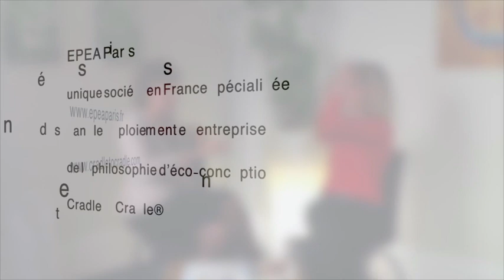Le Cradle to Cradle, ou l'Economie Circulaire à Impact Positif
Célébrons la Vie! Une nouvelle forme d'économie -
Interview avec Christine Guinebretière, Directrice d' EPEA Paris
(unique société en France spécialisée dans le déploiement en entreprise de la philosophie d'éco-conception CRADLE to CRADLE (C2C)